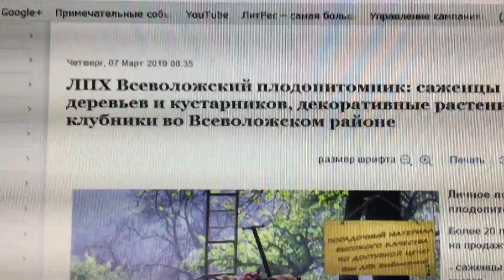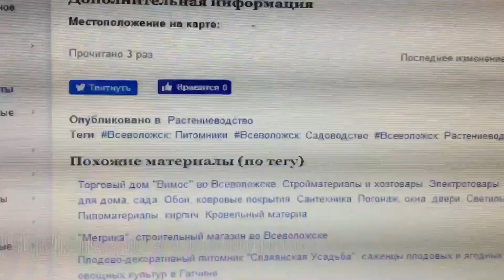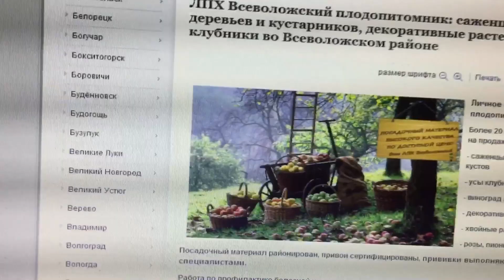Всеволожский плодопитомник (Ленинградская область): саженцы плодовых деревьев и кустарников и прочее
Личное подсобное хозяйство — плодопитомник "Всеволожский"

Более 20 лет мы выращиваем и предлагаем на продажу:

- саженцы плодово-ягодных деревьев и кустов

- усы клубники

- виноград плодовый

- декоративные растения

- хвойные растения

- розы, пионы, многолетние цветы

Посадочный материал районирован, привои сертифицированы, прививки выполняются опытными специалистами.

Работа по профилактике болезней и насекомых-вредителей ведется в соответствии с требованиями.

Материал здоровый и хорошего качества.

Растения предлагаем в контейнерах различной емкости, посадка в которых производится до заморозков.

Ленинградская область, Всеволожский р-н, Колтушское сельское поселение, СНТ "Вирки-2", дорога АРО-Вирки (ул. Кленовая), д. 55